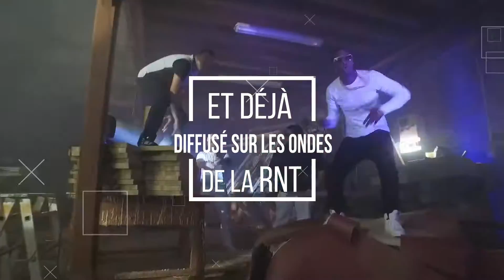RCOM FM vous souhaite de bonnes vacances d'été 2016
Radio Culture Outre Mer, 1ère radio tropicale sur Marseille. Tous les hits, toutes les infos, toute la culture couleur outre mer, sur le 97.6 fm.